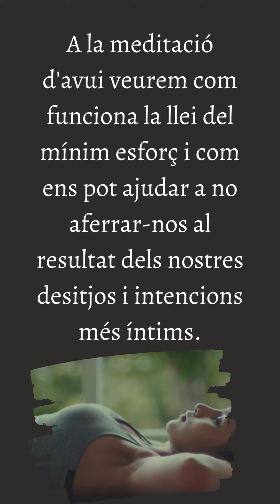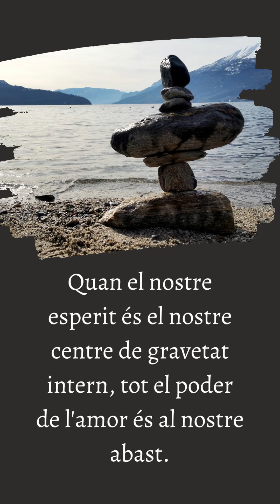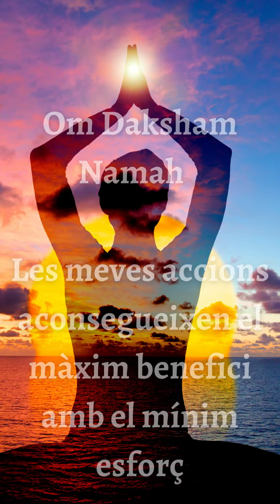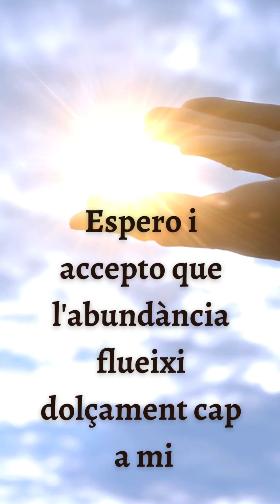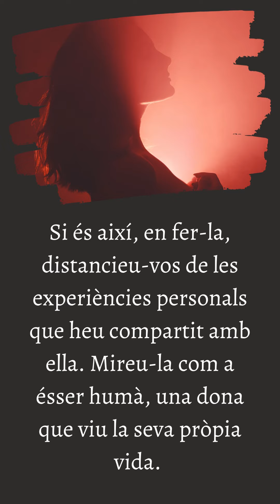21 dies d'abundància - Dia 11 (Programa d'en Deepak Chopra en català)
El repte de 21 dies per crear abundància de Deepak Chopra en català per la millora personal del poble català.
Prem la campaneta per a rebre les notificacions. Uneix-te al nostre exèrcit!

Bon dia, Patriota!
Si vols participar en aquest projecte d'activisme polític per l'alliberament de Catalunya, et demano que et subscriguis al canal i comparteixis a les xarxes els nostres Relliguemels3Milions i
i la selecció musical patriòtica de Spotify: